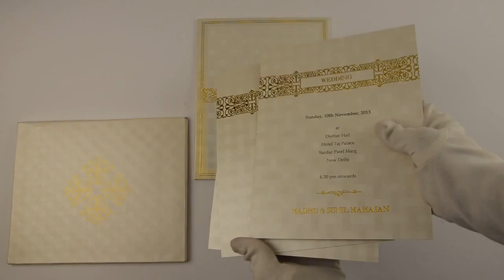D-6371, Cream Color, High End Wedding Cards, Wedding Invitations